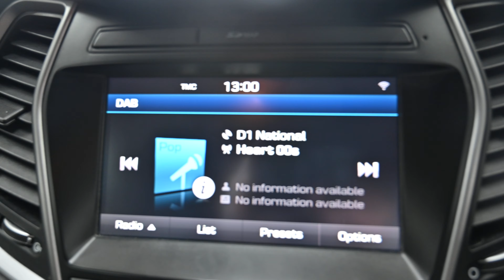BEEHIVE CARS HYUNDAI SANTA FE EA66 XBL